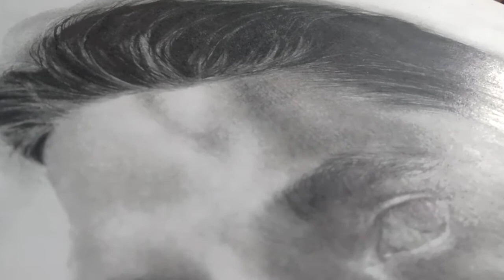Realistic portrait Drawing using graphite | Time-lapse || Art Studio Sonali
Hey,

Art is something which can make u feel free from the rest of the world, hope you guys enjoy the video 🤝.

Material used ⬇️
• Graphite pencils : 2B, 4B, 6B, 8B, 10B and 2H, 6H
•Kneaded eraser.
•Tom bow mono eraser.
• Blending stumps.
• Brushes.
✍️ For placing an order mail here:-